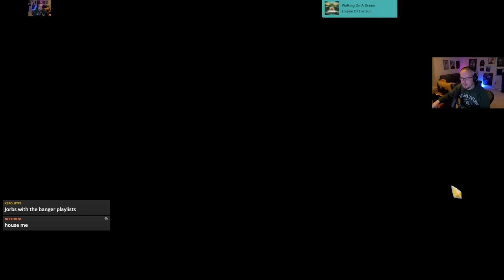Opps. All Daze! | Ascension 20 Ironclad Run | Slay the Spire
AAAAAAAAAAAAAAAAAAAAAAAAAAAAAAAAAAAAAAAAA